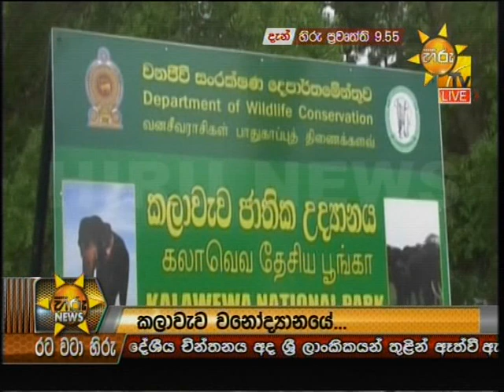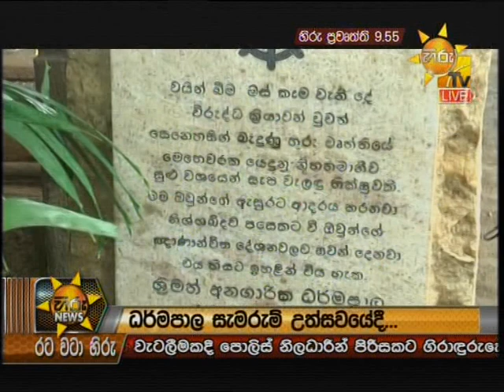Hiru News 9.55 PM | 2018-09-17